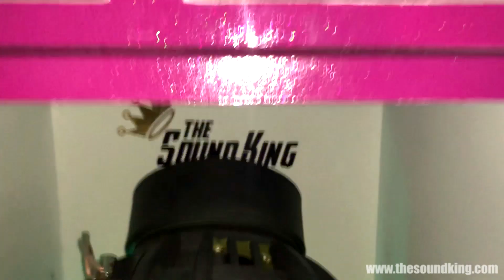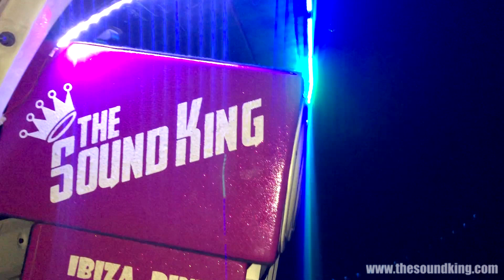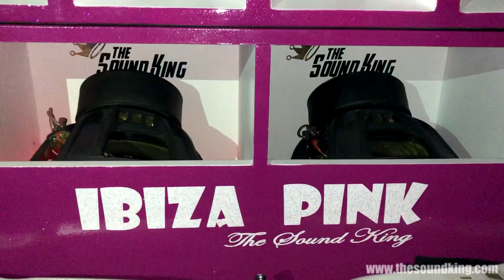Ibiza Pink Estreno - Kipus Car by The Sound King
Ibiza Pink de Carlos  by Kipus Car 💪🏻 by The Sound King 👑